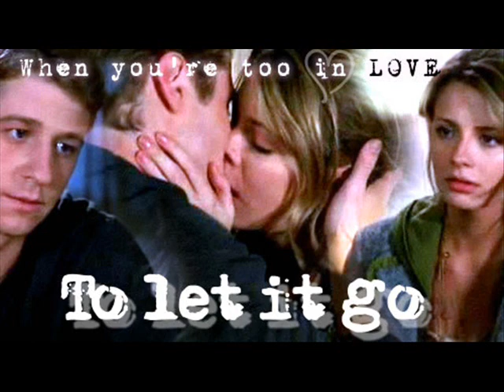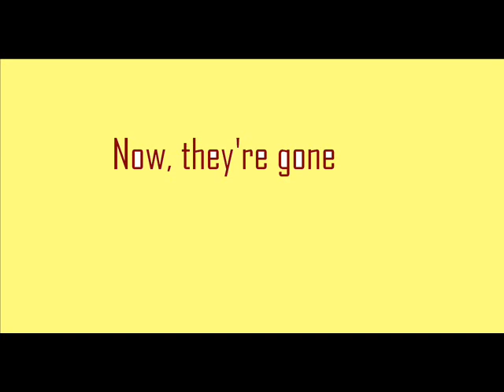The Oc's Fab Four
Just some pictures of our favourite show with the four best friends! It's one of the first I have ever made, so.. I just hope it doesn't suck or anything..
Note: I do not own The Oc, this show is property of Fox and Josh Schwartz!!
The song is "California" by Phantom Planet